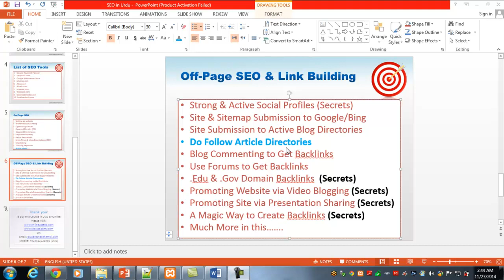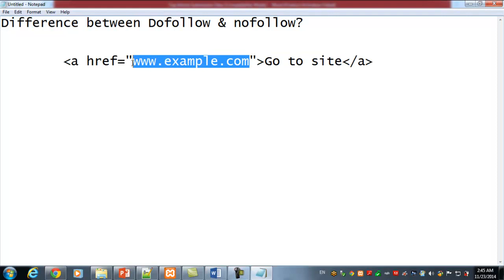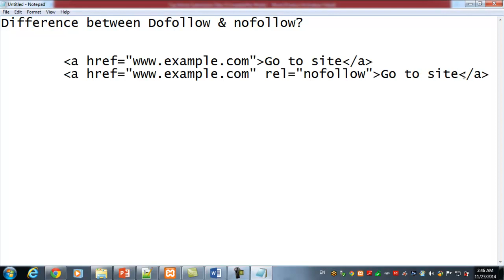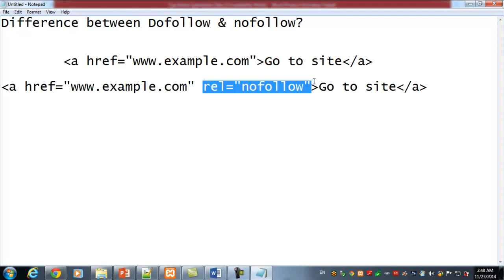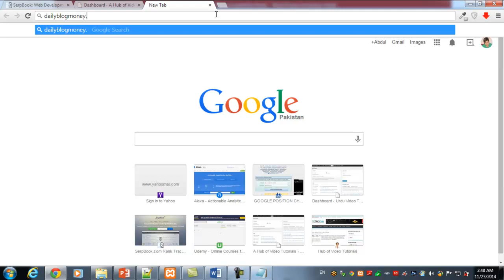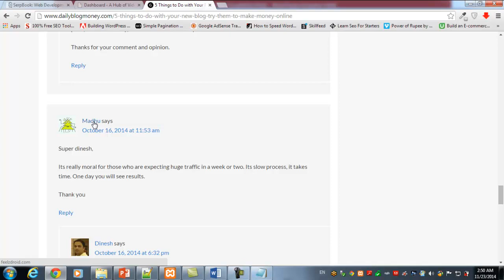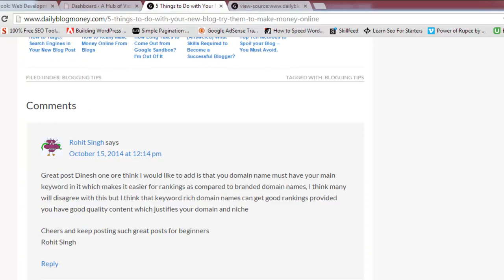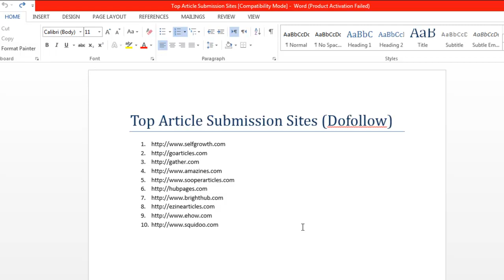SEO Tutorials 2019 (nofollow- dofollow)Urdu/Hindi Part 29 of 100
The complete SEO course/training in Urdu & Hindi. Learn the basics of Search Engine Optimization from this tutorials series in Urdu/Hindi, you'll learn every SEO component step by step with practical examples. And this is a free course.

This course was initially created in 2015, but almost every tutorial is useful and relevant today in the SEO world, because most of the course teaches the basic components of the Search Engine Optimization. Meanwhile, many updated lectures will be added to this course in the last section, so that you can learn most of the things from this course.